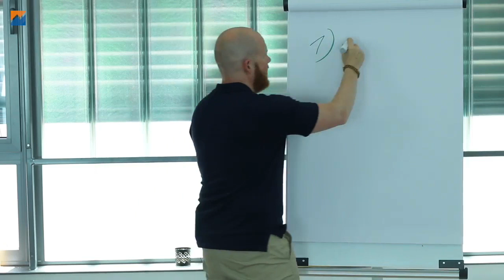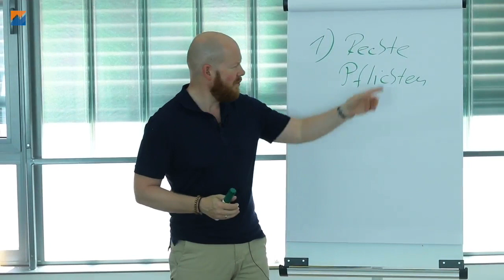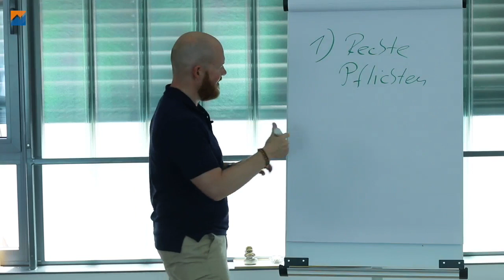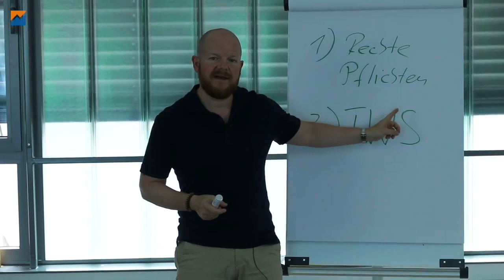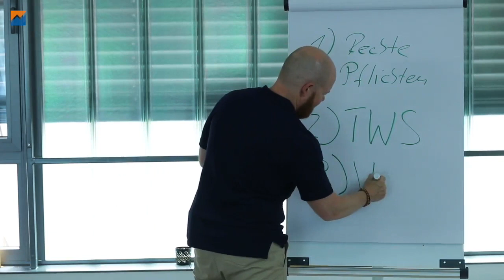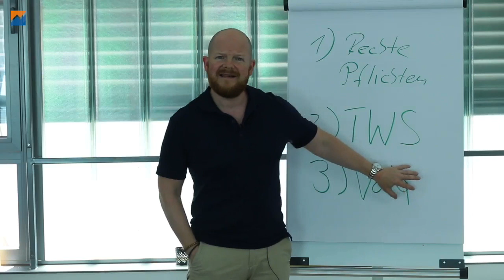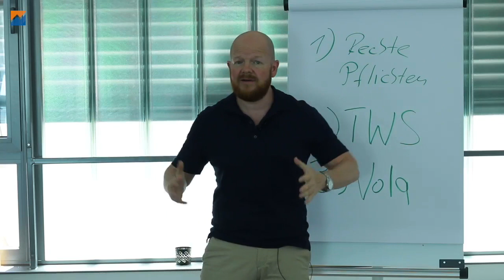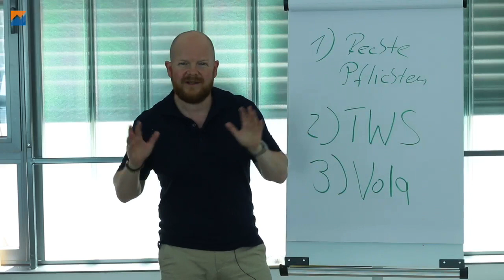Diese 3 Fehler musst du beim Optionshandel vermeiden | Optionsstrategien